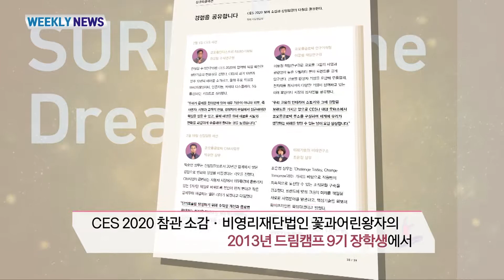[All About KOLON] 코오롱 2020년 3월 사보